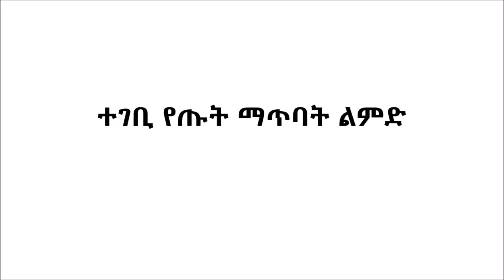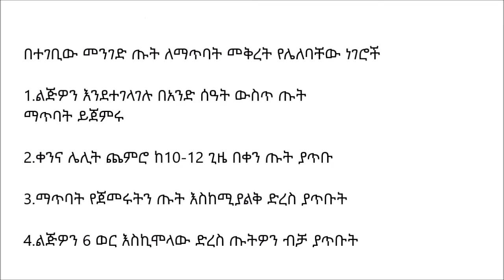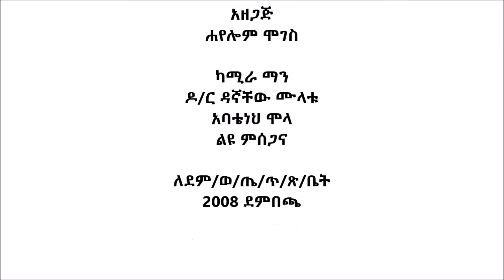Dembecha Breast Feeding Practice